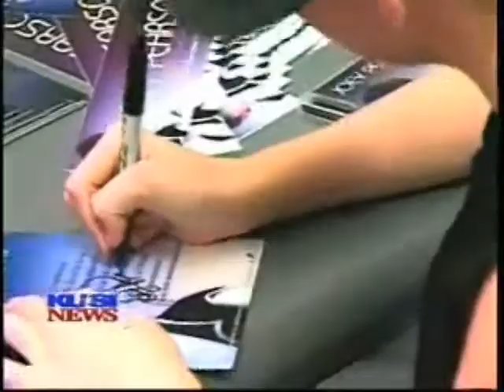Joey Pearson USA - NBC Wal Mart last week